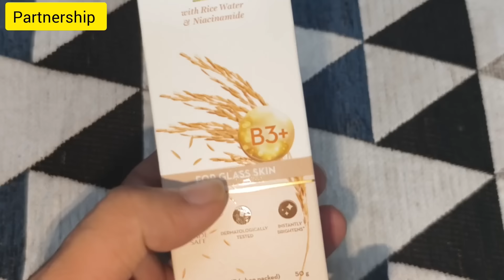ଲାଗିଲା ଜୋରଦାର ଝଗଡା || ରାଧା ଭାଉଜ v/s Tiki ମାଉସି || Radha&Sraddha Odia Vlog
App users get early access to sales and hence get extra discount